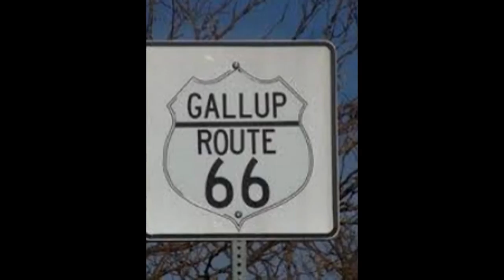Gallup and Native Americans